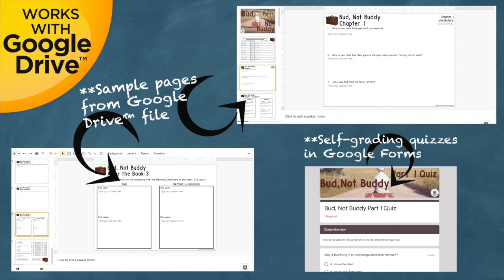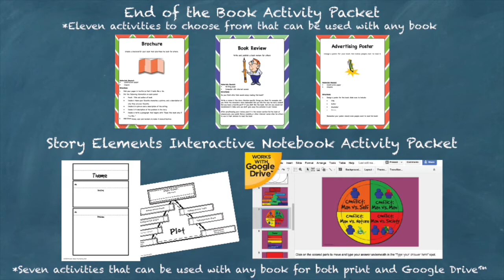Bud, Not Buddy Novel Study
Bud, Not Buddy Novel Unit is a Common Core Standard aligned book study to be used with Bud, Not Buddy by Christopher Paul Curtis. This download contains both a printable format as well as a Google Drive™ compatible format.

This unit contains:

Teacher Packet containing:
•Vocabulary Word Wall Cards
•Answer keys.

Student Packet (both printable and Google Drive™ format) containing:
•Extension activities that correlate with the book. **Only available in this complete Novel Study Product!

Assessment Packet (both printable and self-grading Google Drive™ format) that contains:
• Quiz after Part 1 (ch. 1-10) containing vocabulary, comprehension, and an essay question.
• Quiz after Part 2 (ch. 11-end) containing vocabulary, comprehension, and an essay question.
**Google Drive self-grading quizzes are only in multiple-choice formats.

Common Core Standards Alignment for grades 4-6. This is included at the end of the unit so if you do not need it you can easily discard it without changing the unit itself. To see how this is set up please see the free preview for the CCSS checklist in its entirety.